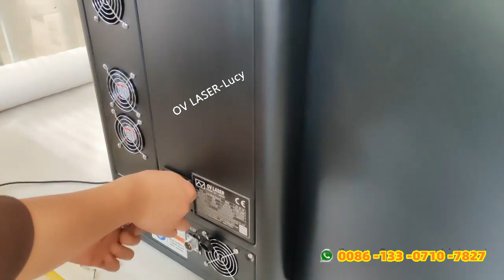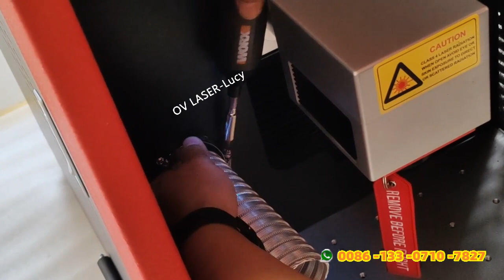Free tutorial how to assemble the small size enclosed type laser machine machine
Free tutorial how to assemble the small size enclosed type laser machine machine fiberlaser laser